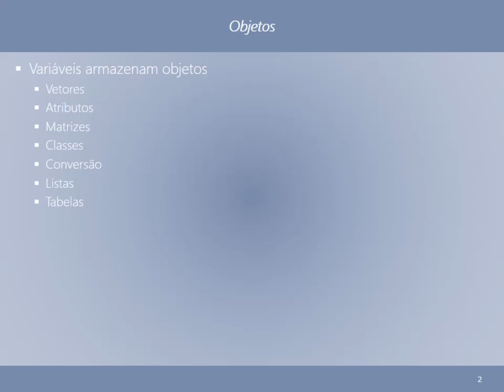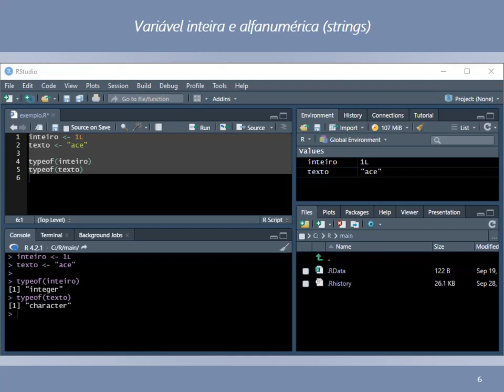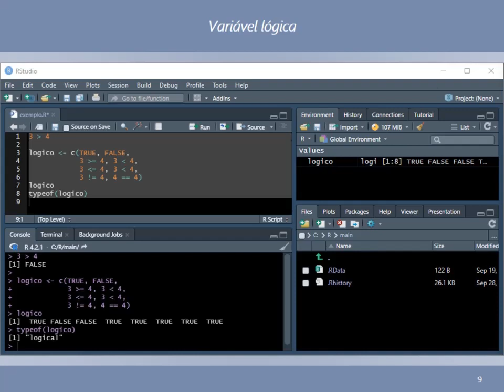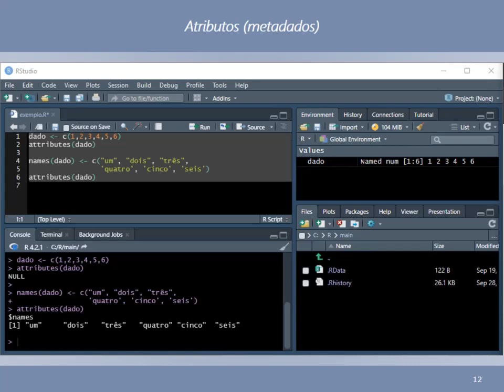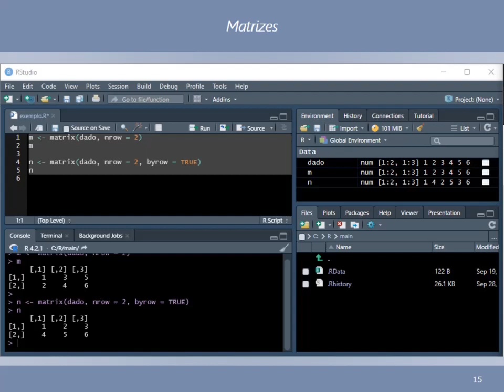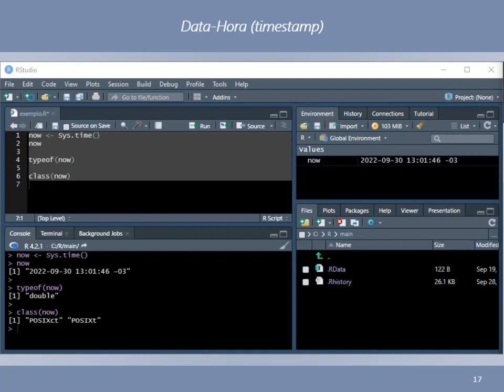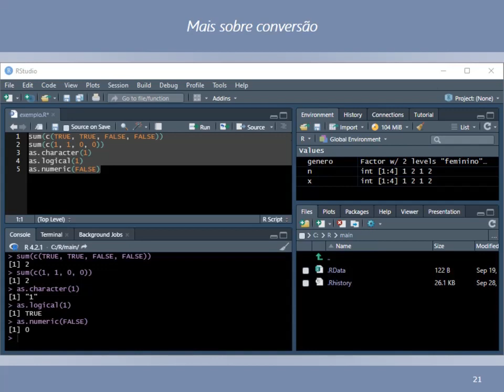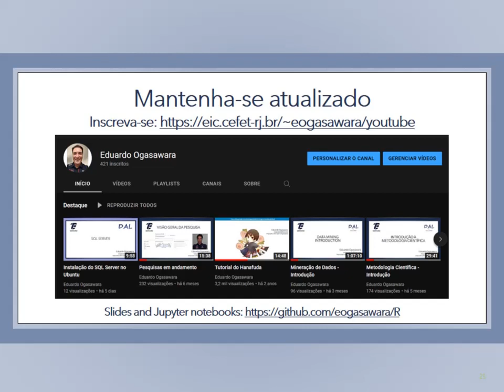Objetos (tipos de dados) em R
Visão geral dos principais tipos de dados em R